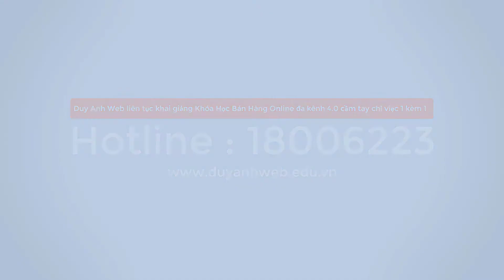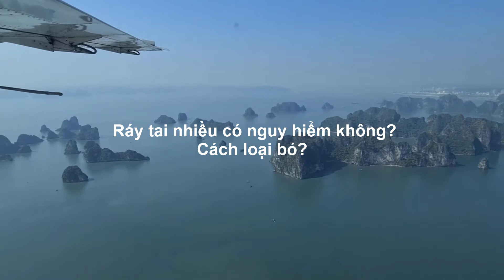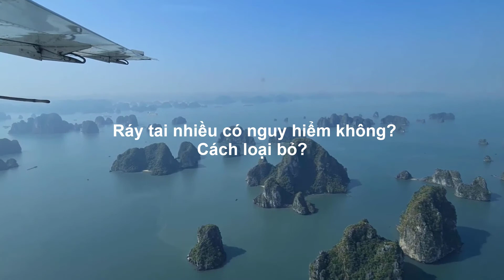Ráy tai nhiều có nguy hiểm không? Cách loại bỏ? - Duy Anh Web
Ráy tai nhiều có nguy hiểm không Cách loại bỏ